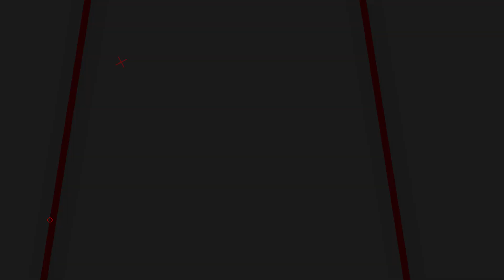Hossein Hamad - Madar - حسین حماد - مادر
Kurd Music TV Channel
Singer: Hossein Hamad Title: Madar